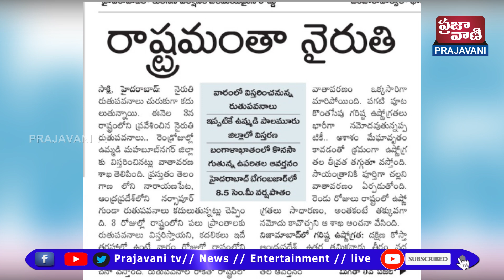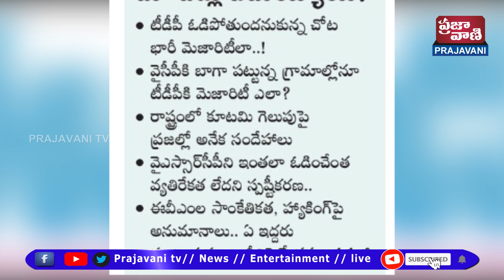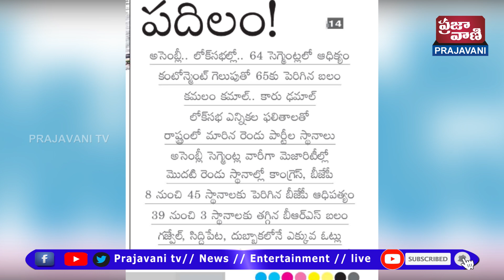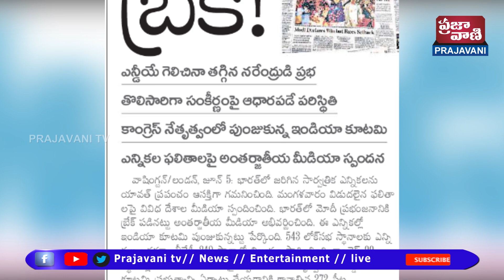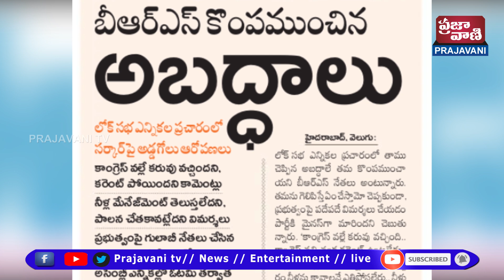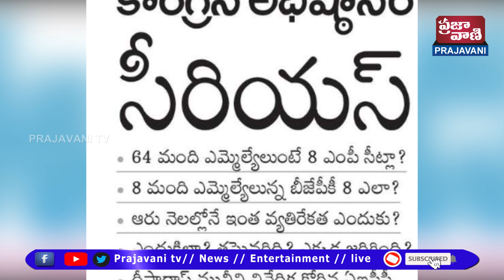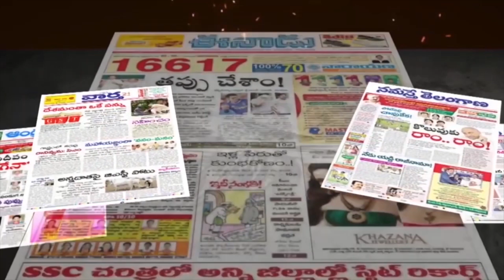Today Important Headlines in News Papers | News Analysis | 06 June 2024 Prajavani TV